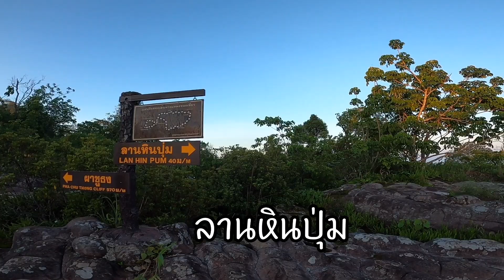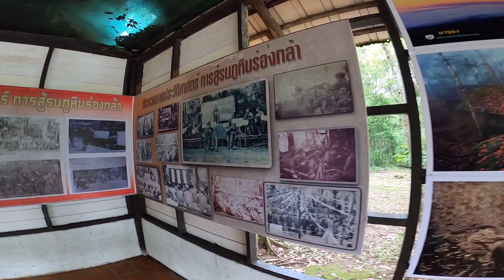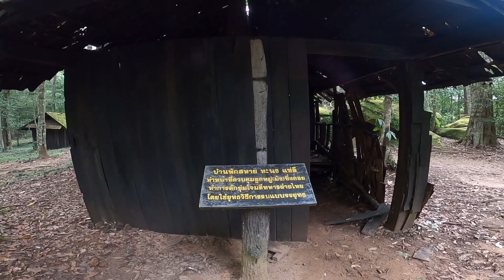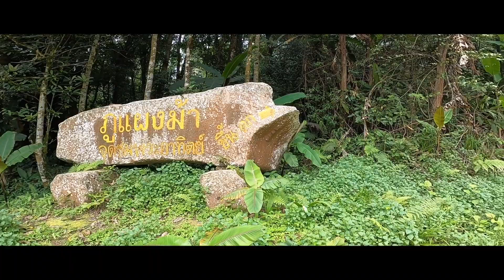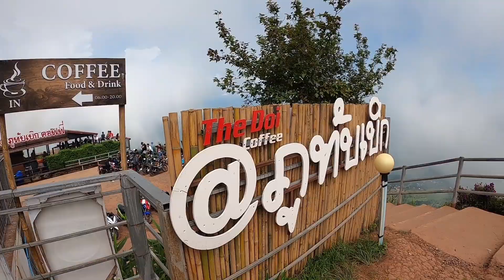ภูทับเบิก-ภูหินร่องกล้า (2020) 2วัน1คืน ด้วยรถประจำทาง 🏔🇹🇭🇱🇦EP1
ตัดต่อด้วยแอพ kinemaster